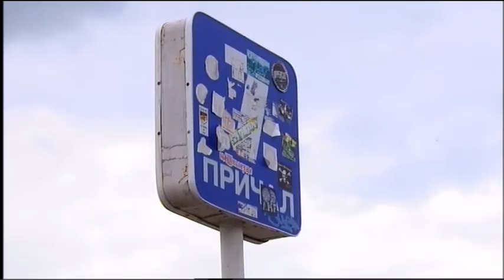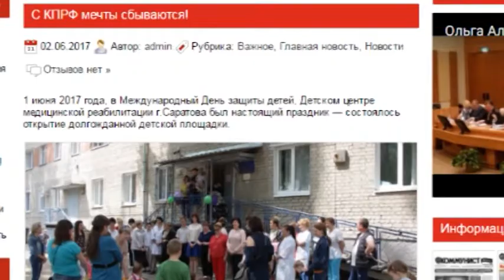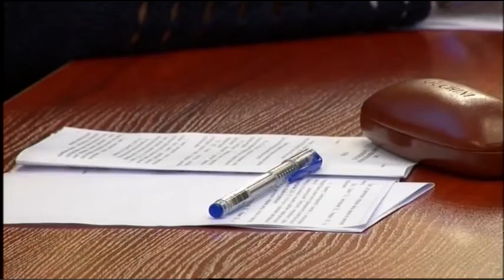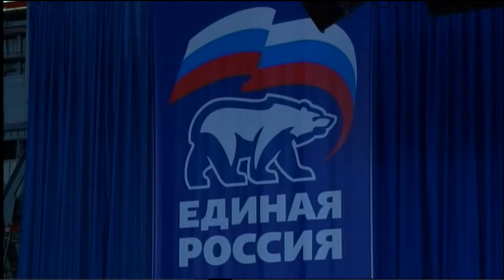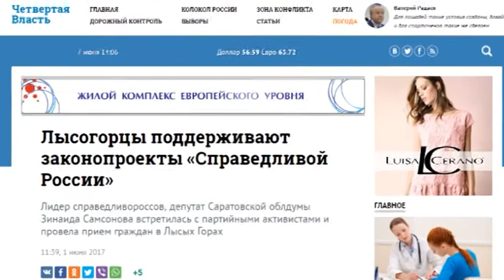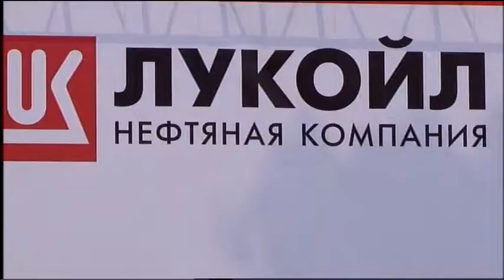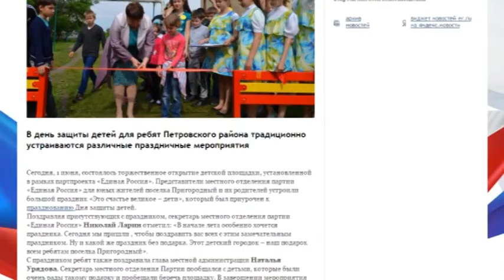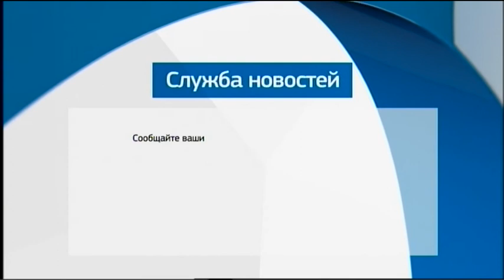Саратов Сегодня 07 июня 2017